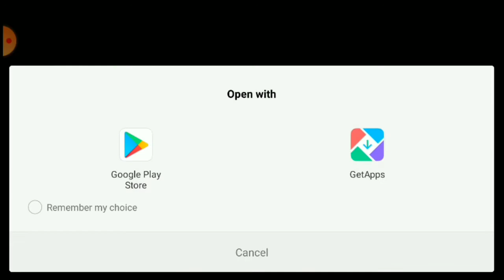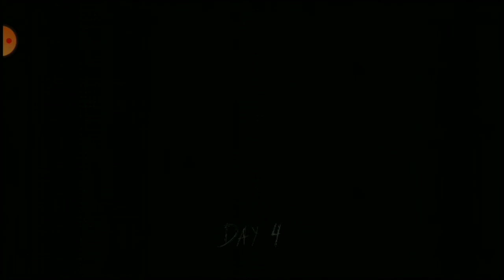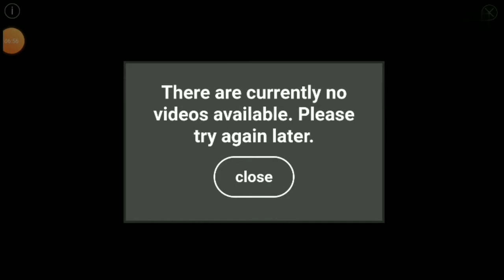Bhag Bhag Granny aye | Star Prince V/S Granny | Funny gameplay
We are Idaten gamers and we are here to change the whole gaming universe. Be ready to see the fire insede us.